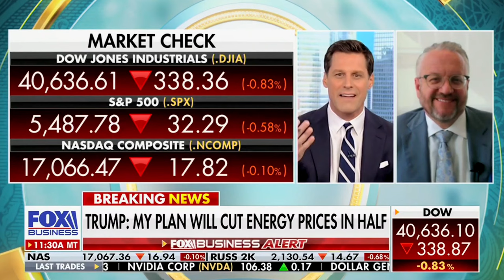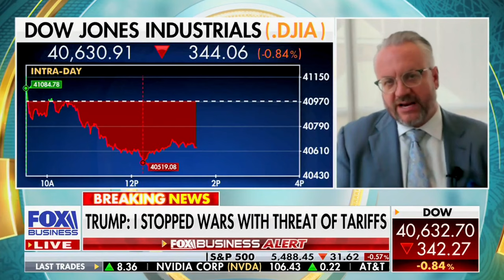David L. Bahnsen on The Big Money Show - Reacting to Trump's speech regarding his Economic Vision